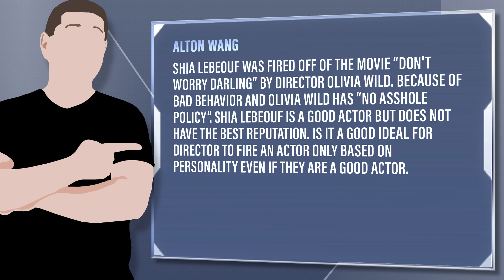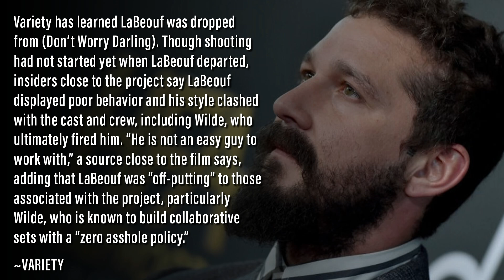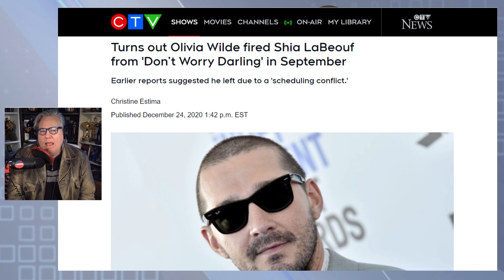Was Olivia Wilde Right To Fire Shia LaBeouf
Viewer Question: Alton Wang - Shia Lebeouf was fired off of the movie “Don't worry darling” By Director Olivia Wild. Because of bad behavior and Olivia Wild has “No asshole policy”. Shia Lebeouf is a good actor but does not have the best reputation. Is it a good ideal for director to fire an actor only based on personality even if they are a good actor.

Mic pre-amps

Streaming Software
Wirecast Pro